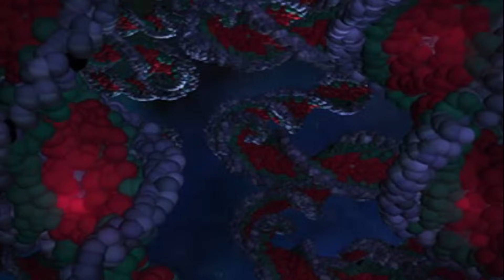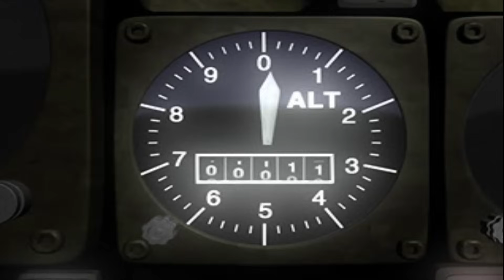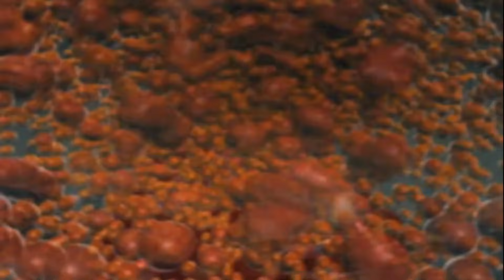La Belle et la Bête : PARASITE EVE - Le RPG/Horror/Action de Square Enix (Square Soft)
Aya Brea, une policière New Yorkaise, se retrouve à affronter un monstre pendant une pièce de théâtre le soir du réveillon de noël. Découvrant qu'elle aussi à des pouvoirs, elle vas tout faire pour sauver la ville de New York, tout en découvrant son passé.

Le RPG-Survival/Horror de Square Soft (Square Enix) sortie en 1998 et jamais sortie en France (sauf le 2), est un super jeu qui a était lui aussi abandonner plus tard comme la saga Dino Crisis de CAPCOM.

Remerciement spécial aux acteurs ayant participer pour le doublage !!
@bruneworldoff  : Aya Brea
@2DMotionStudios  : Melissa/Eve
@antredelaian  : Maeda / Prince / Mr. Clown
@Te_officiel  : Wayne / Journaliste
John (pas Mclain) : Dr. Klamp (Dr. clampin)
Cocox02  : Ben / Nyx

Et remerciement aussi aux Tipeurs !!
Cocox02 - Spartiate-667

Miniature : @2DMotionStudios

Trad FR par : heavyjo, Pixel et ToraKami.

N'hésitez pas à me dire ce que vous en avais penser (trop de montage, humour, mixage sonore inégaux, pas suffisamment sérieux etc...)

Musiques utilisées :

              PARASISTE EVE :
Primal Eyes
Forbidden Power (PE2 Theme)
Main Theme (Piano Version)
Overture
Se Il Mio Amore Sta Vincino
Sotto Voice
Arise Within You
Urban Noise
Out of Phase
Memory I
Theme of Mitochondria
Matrix
Under the Progress
Omission of the World
Secret Hope
Someone Calls Memorias

              DIVERS :
Let It Snow (Instrumental)
Die Hard 2 - Icicle
Die Hard 3 - Aqueduc
Die Hard 3 - Back to Wall Street
Die Hard 4 - Leaving the appartement
Die Hard 4 - Copter Chase
Titanic - Theme Song
Jumanji - Prologue and Main Title
Godzilla (1998) - Phillip Shoot The Lock
Godzilla (1998) - Helicopter Chase
Godzilla (1998) - He's Back (Taxi Chase)
Godzilla (1998) - Nick Phone for Helps
Godzilla (1998) - Big G Goes to Monster Heaven
Terminator - Police Station
Astérix et Obélix Mission Cléopatre - Kung Fu
White House Down - Satellite Down
White House Down - End Theme
Ace Combat 7 - Long Day
Final Fantasy 6 - Boss Battle
Final Fantasy 8 - The Man With The Machine Gun (Neon X Remix)
Jurassic Park 2 - Rescuing Sarah
Shrek 2 - Holding Out for a Hero (Instrumental)
Ghostbusters - Theme
Night At the Museum -  Tire Take Down
Black Dynamite - Action in Memphis
Dino Crisis 2 - Search for Survivors
Shenmue 2 - Wise Mens Qr. (Day)